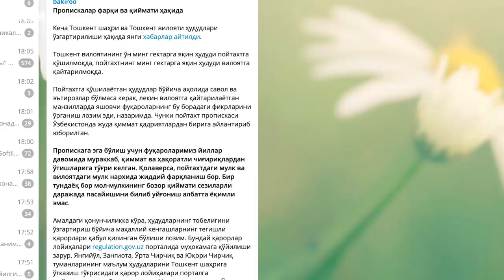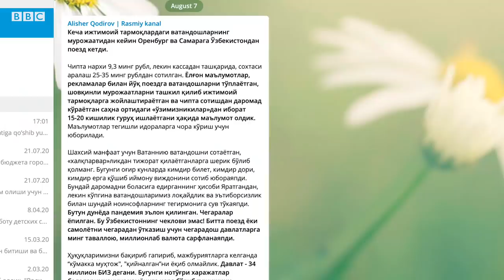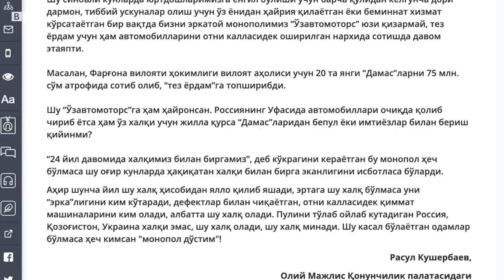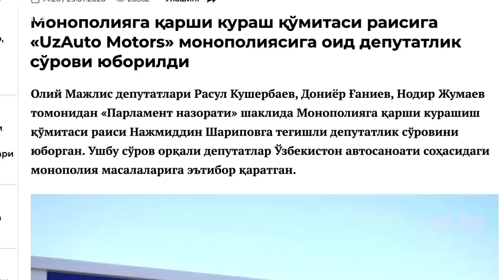Норози тошкентликлар кўчага чиқди; Қодиров хориждаги ўзбекистонликлар ҳақида яна нима деди?​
Ўзбекистон: Норози тошкентликлар кўчага чиқди; Қодиров хориждаги ўзбекистонликлар ҳақида яна нима деди?​

Тошкент шаҳри қисмлари Тошкент вилоятига қўшиб юборилаётганидан норози аҳоли кўчага чиқди.

6 август куни тармоқда Тошкент шаҳри қисмларининг Тошкент вилоятига қўшиб юборилиши тўғрисидаги хабар ортидан бундан норози аҳоли кўчада тўплангани тасвирланган видеолар пайдо бўлди.

Халқ эътиборидаги Алишер Қодиров эса хорижда қолиб кетган ўзбекистонликларни қайтариб олиб келиш давлат учун қимматга тушаётганини айтдими?

“УзАвто Моторс” автомашиналар нархини туширишга ҳаракат қилаётган депутат Расул Кушербаевни ҳақорат қилдими?

Бугунги куннинг ушбу муҳим воқеалари тафсилотлари билан видеомизда танишишингиз мумкин.